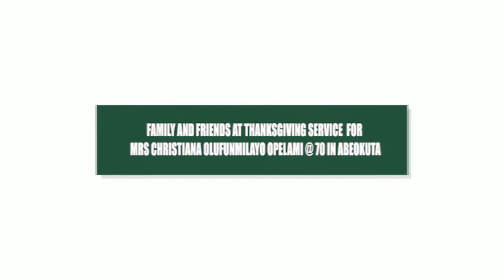FAMILY AND FRIENDS AT THANKSGIVING SERVICE FOR MRS CHRISTIANA OLUFUNMILAYO OPELAMI @70 IN ABEOKUTA